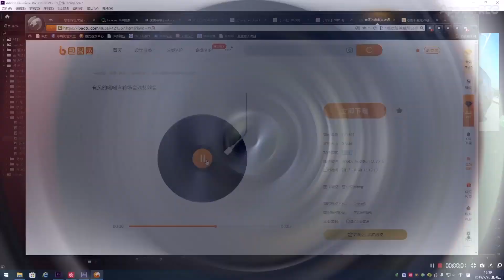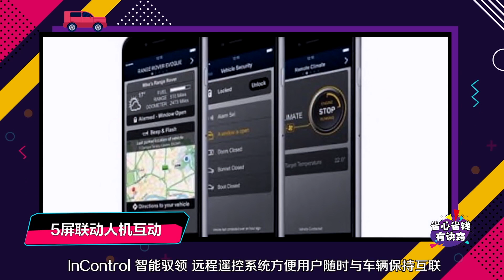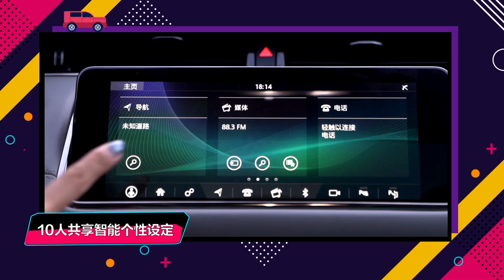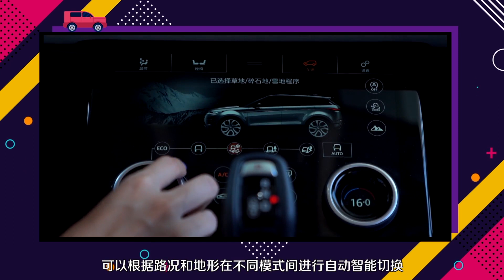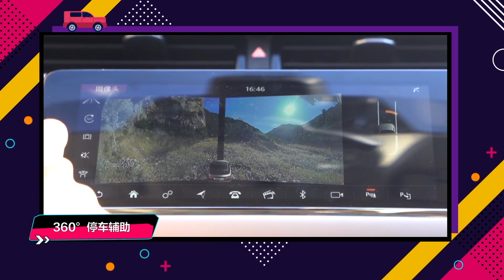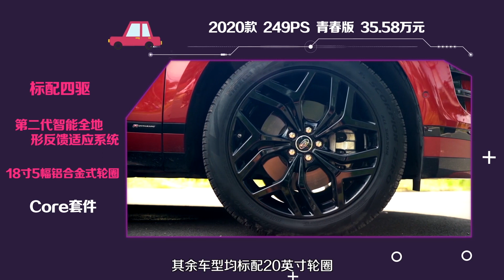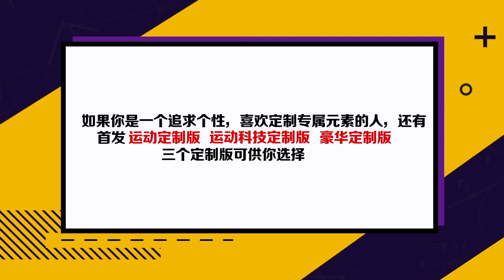黑科技加持！2019体验试驾全新路虎揽胜极光Landrover Evoque